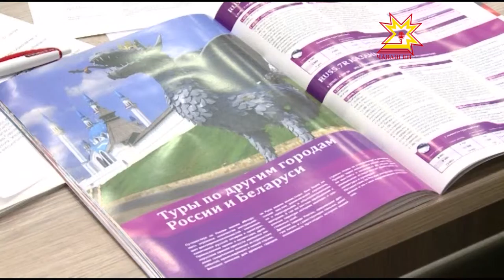Чăваш Енре туризма аталантараççĕ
Раççейри туроператорсен ассоциацийĕ пĕлтернĕ тăрăх, хĕллехи каникула çĕр-шывра пурăнакансем Краснодар тăрăхĕнче, Санкт-Петербургра, Мускав облаçĕнче ирттересшĕн. Çавăн пекех Кавказа, Аслă Устюга çитес шухăшлисем нумайланнă. Вĕсем сывлăха çирĕплетме, экскурсире тавра курăма пуянлатма тĕллев лартнă иккен.